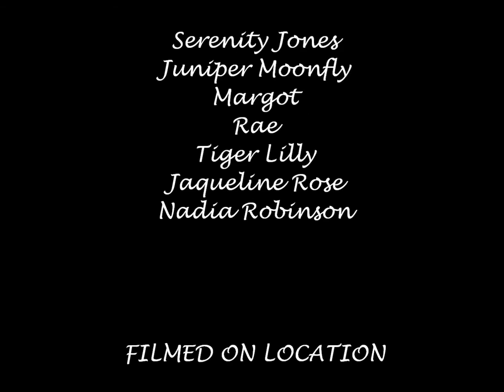Peacock Pole Angels - Promo